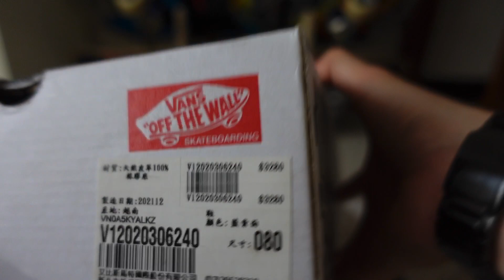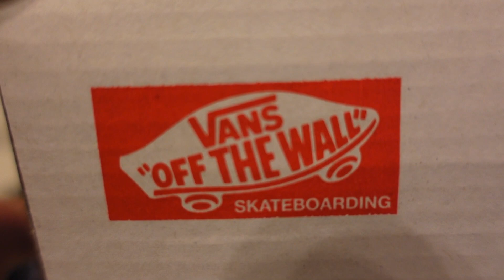【開箱】我的第一雙Vans Half Cab 滑板鞋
久違的開箱～！
看樣子太久沒買鞋了啊！(感嘆～)